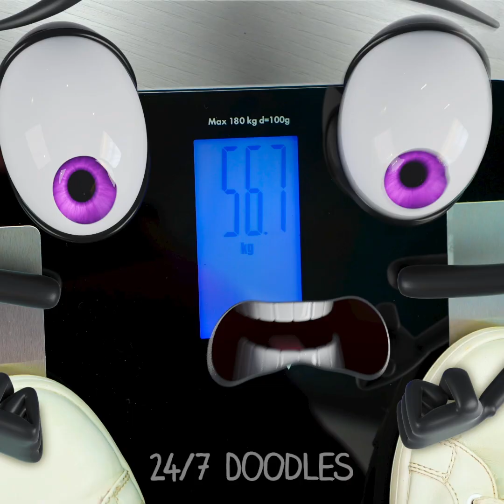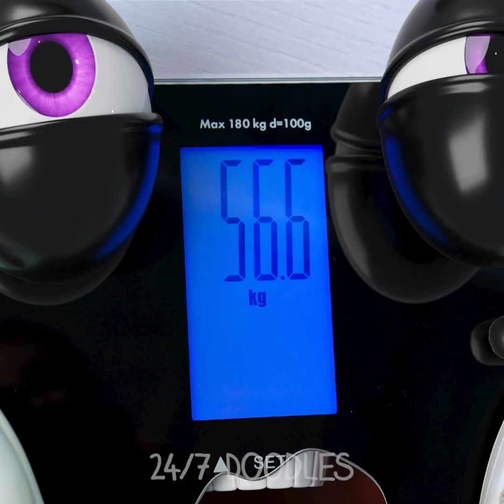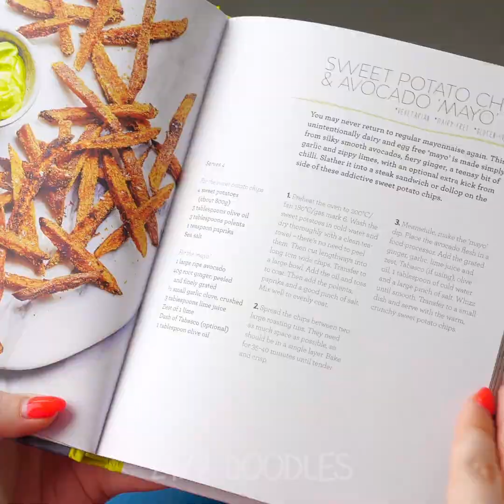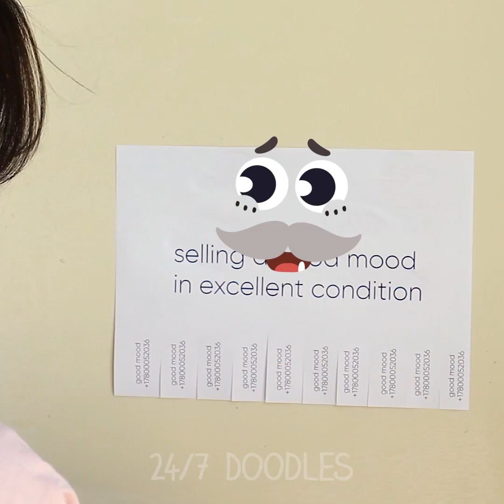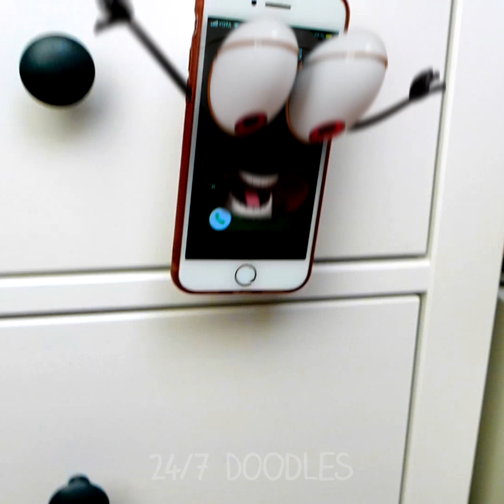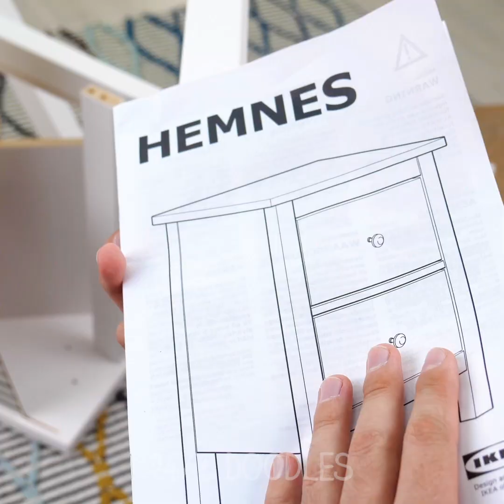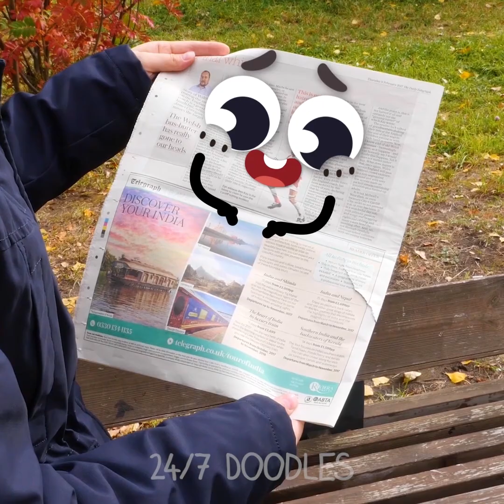UGH! Angry Doodles Spoiled My Day! Funny Guys Are Pranking People! - 24/7 DOODLES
24/7 Doodles is a funny channel with amazing compilations of doodles  make your day better!